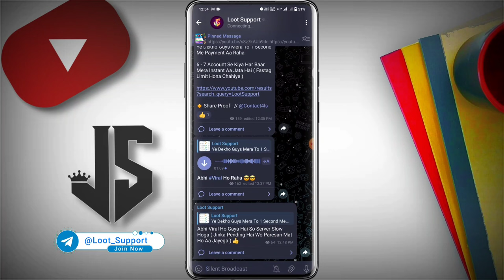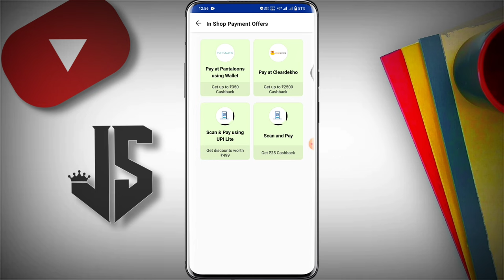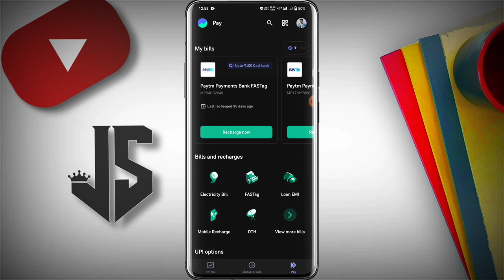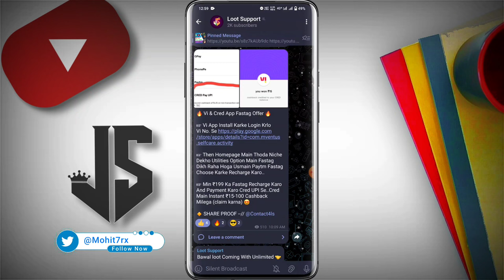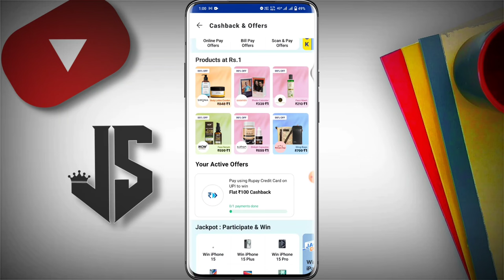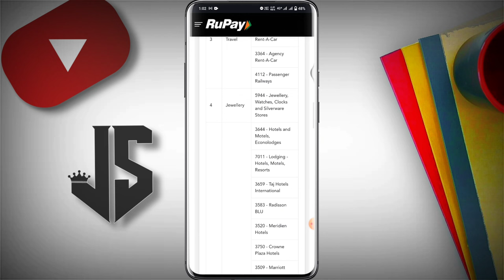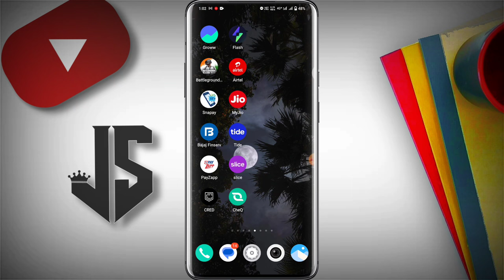New Year Special 2024 Offer Rs.3000 To Rs.3500 Earning 🥳 || Rupay Credit Card New Offer 🔥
So Hello Guys Aaj Ki Video Me Pepper Money New Card Offer Flat Rs.250 Cashback For All User's | New Earning Cashback App 🔥

👇 ||  RELETED TOPICS  ||👇
🔻 paytm App se paise Kaise kamaye
🔻 Paytm Wallet Online Transition Offer
🔻 today today new offer 100 rs per number
🔻 how to earn online money
🔻 how to earn 1000 per day on mobile
🔻 Paytm Online Spend Offer Trick
🔻 Paytm new cashback trick
🔻 Earn money in Paytm
🔻 best earning app todad